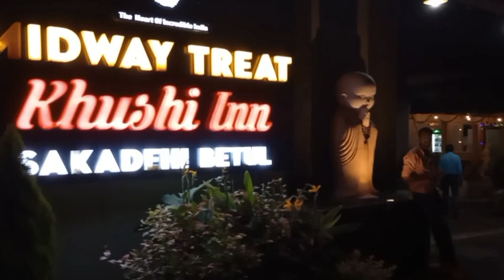diva's birthday 🎉learnenglishwith50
Divya's birthday 🎉learnenglishwith50